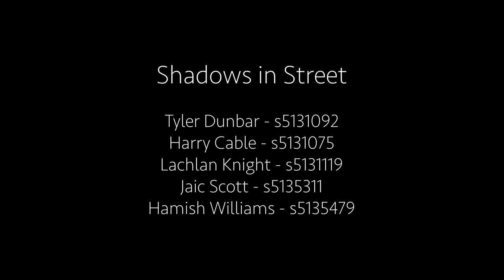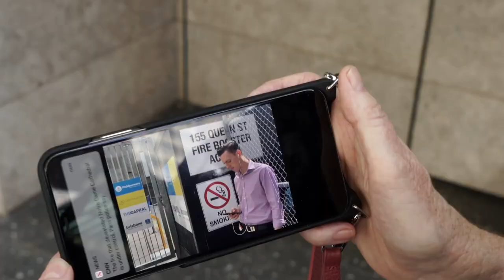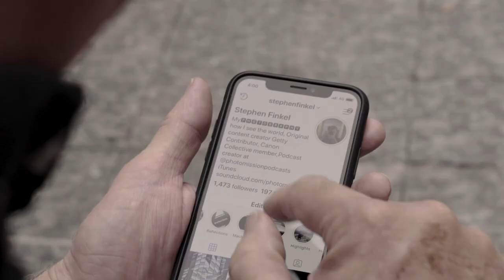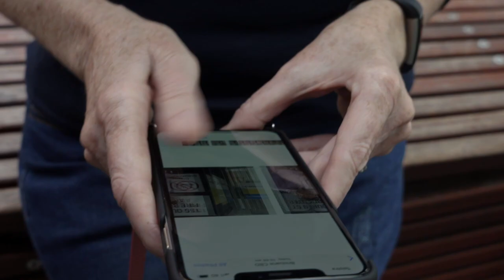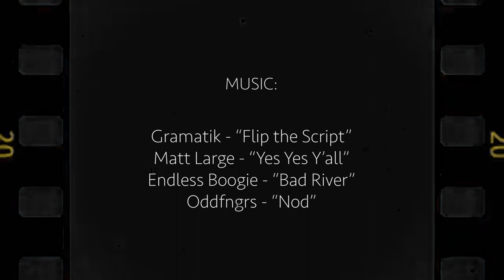PHOTOGRAPHY TIPS - Street Photography Documentary "Shadows In Street"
Lovely documentary following 3 Australian photographers as they hunt for the perfect shot in the street.